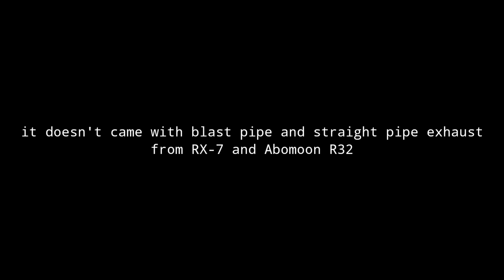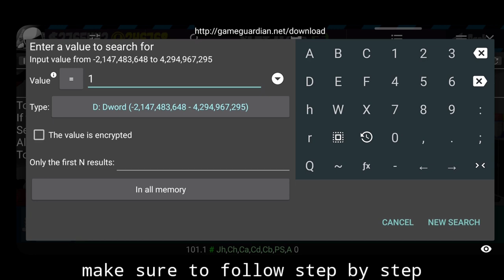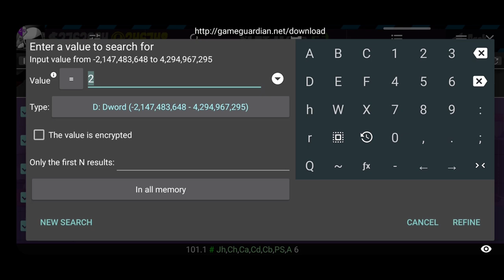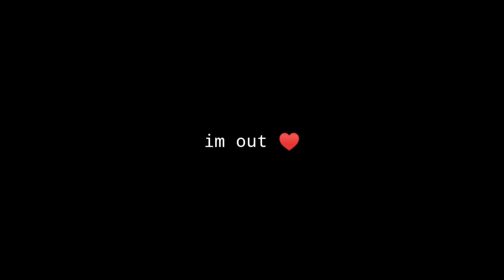FR Legends Full Exhaust Hexcode tutorials using Game Guardian Android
0:33 Let's Roll the INTRO 😂👌